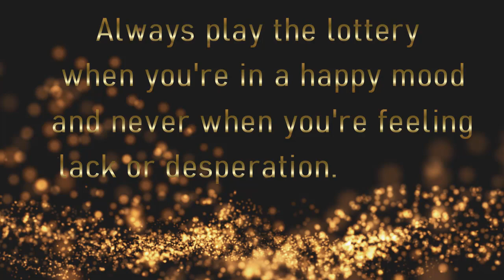Power Ball Numbers for Each Zodiac Sign 💲 Believe To Receive 💲 Timestamps Below.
Tip Reminders: 0:00
♈ ARIES: 0:31                ♎LIBRA: 1:47
♉ TAURUS: 0:44            ♏ SCORPIO: 1:59
♊GEMINI: 0:57              ♐ SAGITTARIUS: 2:11
♋ CANCER: 1:09           ♑ CAPRICORN: 2:24
♌ LEO: 1:21                   ♒ AQUARIUS: 2:37
♍ VIRGO: 1:34               ♓ PISCES: 2:49

I used a Lottery, Power Ball random number generator for each of the 12 Zodiac signs. There are 2 Power Ball numbers to choose from. Remember, play when you're happy and never in desperation, or lack. Believe to Receive and you've already won!!